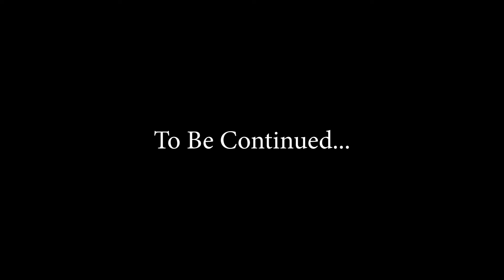The Colbert’s Wedding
June 14, 2024 was our wedding day. The day we became one. The day we made a commitment to the Lord and each other. We hope you enjoy!